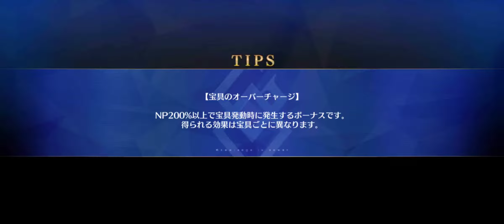【FGO】Waver/Alexander Challenge Quest - Koyanskaya of Darkness 3T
I messed up my original strat on W2 but it went well thanks to the NPQA chain